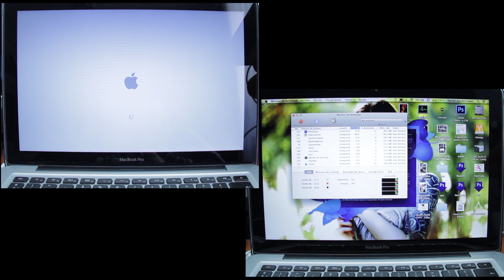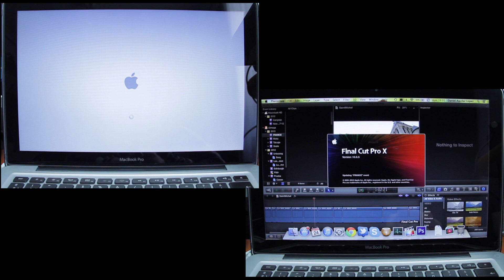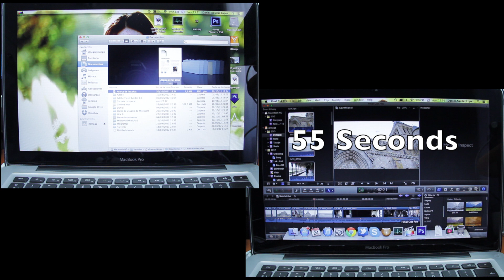HDD vs SSD: MacBook Pro Restart - Intel 335 Series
MacBook Pro 8,1 Restart + Photoshop CS6 + Final Cut Pro